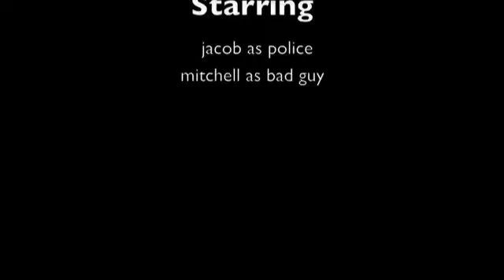london police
dssd